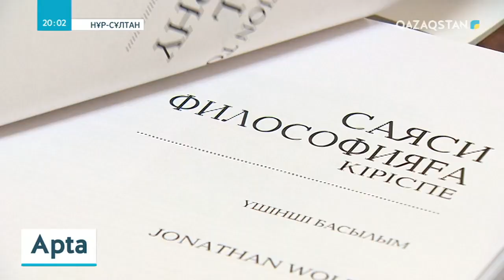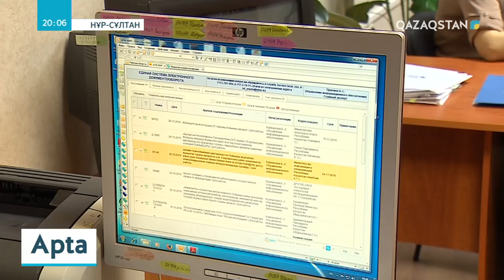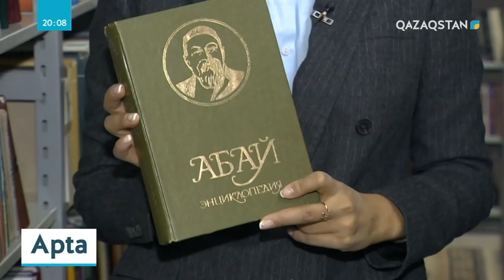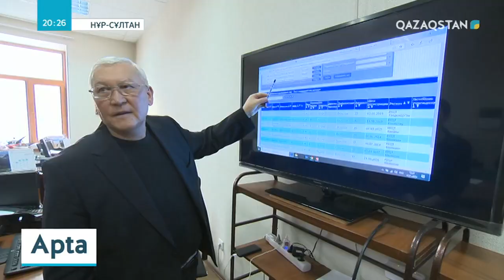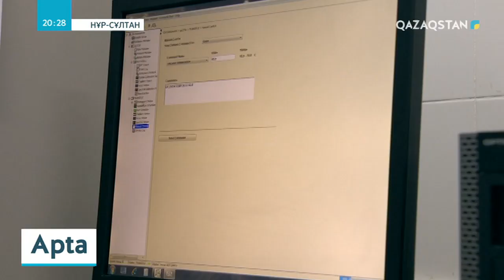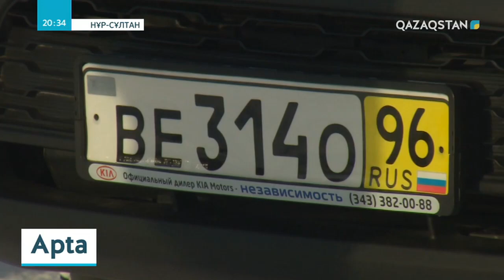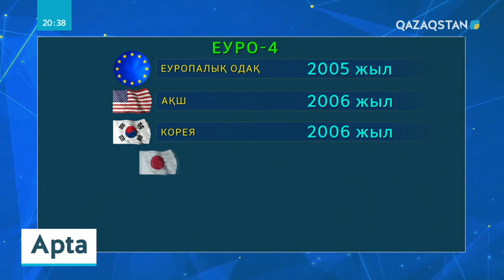19.01.2020 - «Apta» (Апта). Ақпараттық-сараптамалық бағдарлама (Толық нұсқа)